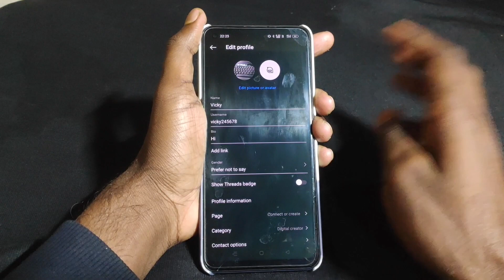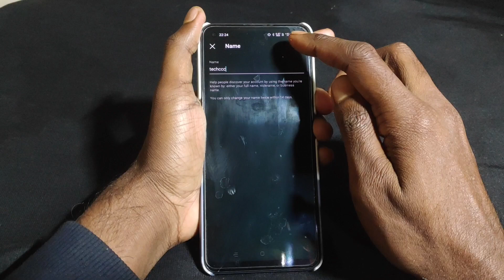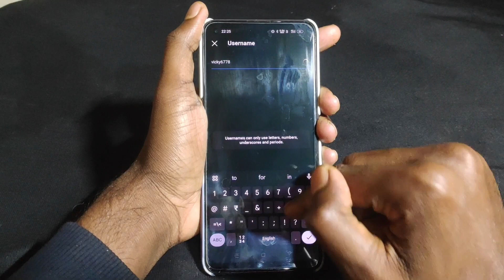Instagram Name Change 2024 | Instagram Account Ka Name Kaise Change Kare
Your Queries -

Instagram Ka Name Kaise Change Karte Hai
Instagram Account Name Change
Insta Id Name Change
Instagram Name Update

Related Hashtags -